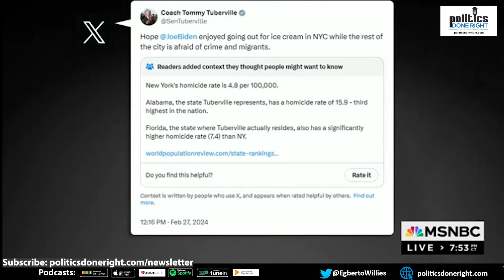Tuberville called out for comment on New York's crime rate His state is 3X as high.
Chris Hayes exposed Senator Tommy Tuberville, who mocked New York's crime rate. The crime rate in his state, Alabama,  is three times New York's.